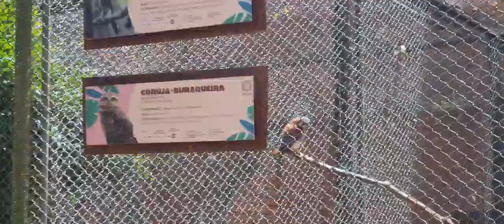Passeio publico Curitiba Paraná.